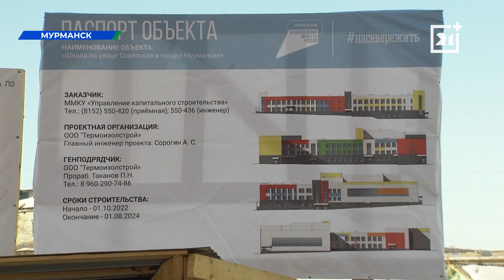В Мурманске построят долгожданный социальный объект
Таких работ в столице Заполярья не проводилось уже 30 лет.

В Мурманске на «Жилстрое» построят новую школу. Она позволит разгрузить 37-ую, которая расположена неподалёку, и перевести её на односменный режим. Какие работы сейчас проводят на участке, с какими сложностями столкнулись подрядчики, и, когда планируют открыть двери новой школы, расскажем в сюжете.